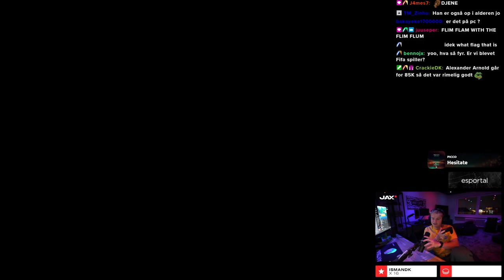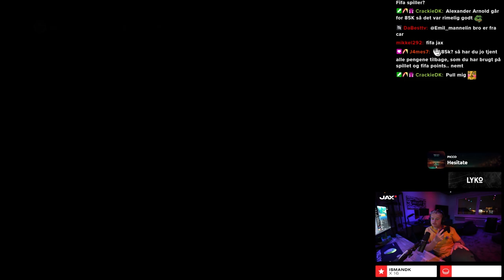PRØVER DET NYE FIFA 23!